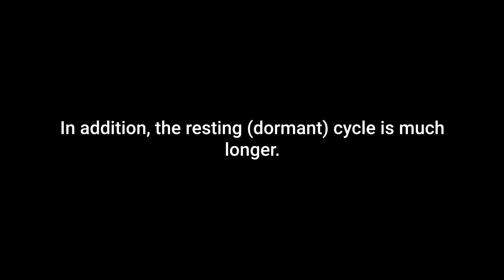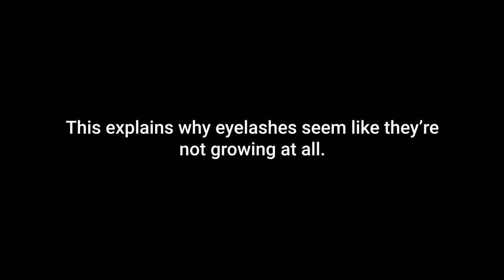Do Eyelashes Grow?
In this short, we briefly explain your eyelashes do indeed grow.

When your eyelashes sense foreign matter that might harm your eyes, they trigger a reflex that makes you blink and close your eyes. This defense mechanism is an important way your eyes stay protected.

About factsma: Questions are the best way to gain deeper insights and develop more innovative solutions. That's what we try to do here at factsma: ask new and different questions in hopes of expanding our understanding of what we already know, as well as expanding our minds and your universe.

factsma FACTS: Eyelashes grow in three periods. There's the anagen phase (active growth period), the catagen phase (transitional period), and the telogen phase (resting period). And at any given time, 90% of your lashes are in the active growth stage where they grow about .16 millimeters a day.

So, if you cut your lashes they will grow back, it will just take about five months.

factsma FACTS: The hairs on your top lid are much fuller than your lower lashline. In fact, they're almost twice as full with about 200 to 300 lashes. (Your lower lid has about 100.)